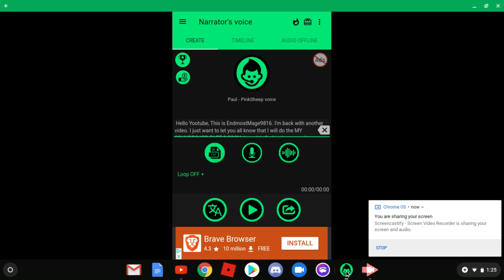Vlog 17. Quick Announcement.